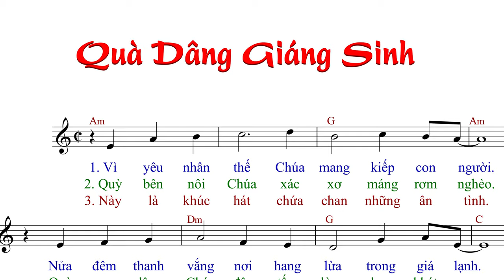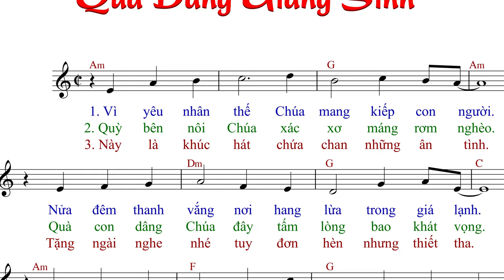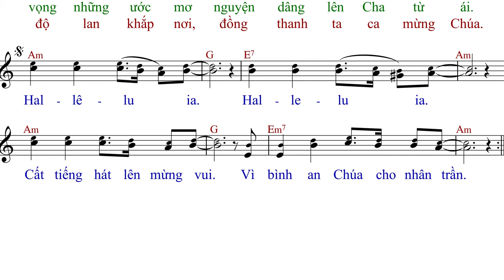Quà Dâng Giáng Sinh (tập hát) - Liên CĐ GX Gò Vấp